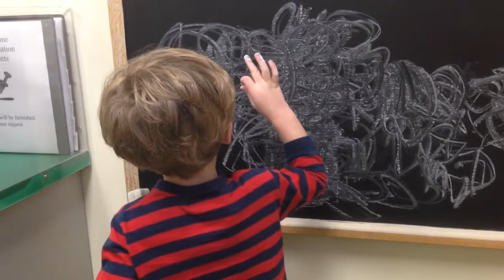Max draws some family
While we waited for the doctor, Max drew some of his family members.